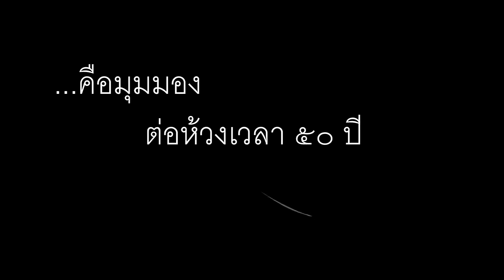คุณพงศ์ประพันธ์ ฐิตทวีวัฒน์ ศิษย์เก่าคณะวิทยาศาสตร์ มข.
มุมมองและข้อคิดจากคุณพงศ์ประพันธ์ ฐิตทวีวัฒน์  ศิษย์เก่าคณะวิทยาศาสตร์ และศิษย์เก่าดีเด่น มหาวิทยาลัยขอนแก่น ประจำปี พ.ศ.2559